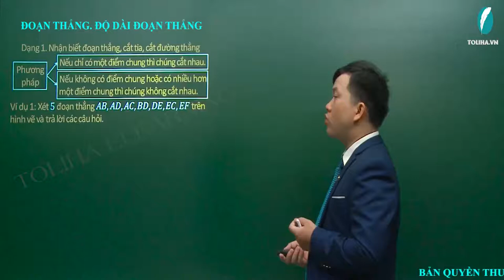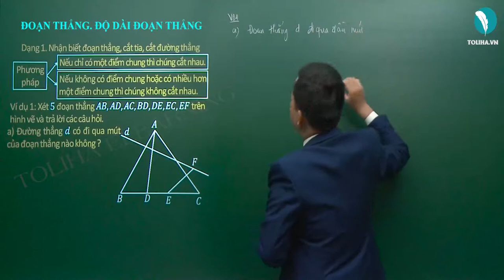Đoạn thẳng. Độ dài đoạn thẳng - Đoạn thẳng - Toán 6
Ví dụ 1: Xét 5 đoạn thẳng 𝐴𝐵,𝐴𝐷,𝐴𝐶,𝐵𝐷,𝐷𝐸,𝐸𝐶,𝐸𝐹 trên hình vẽ và trả lời các câu hỏi.
a) Đường thẳng 𝑑 có đi qua mút của đoạn thẳng nào không ?
b) Đường thẳng 𝑑 cắt những đoạn thẳng nào ?
c) Đường thẳng 𝑑 không cắt đoạn thẳng nào ?
ĐOẠN THẲNG. ĐỘ DÀI ĐOẠN THẲNG